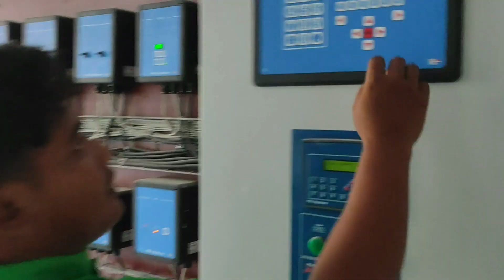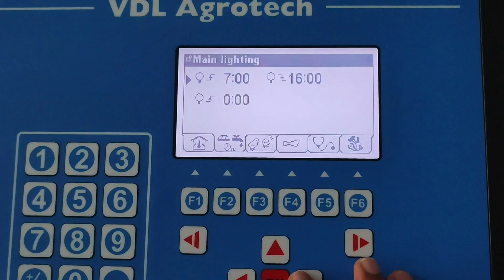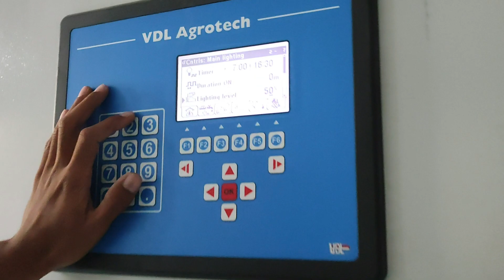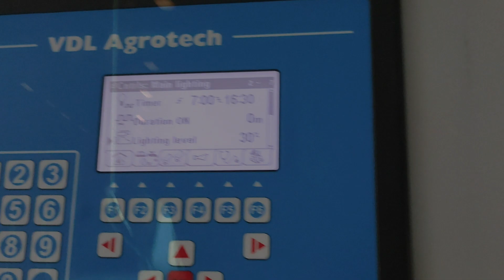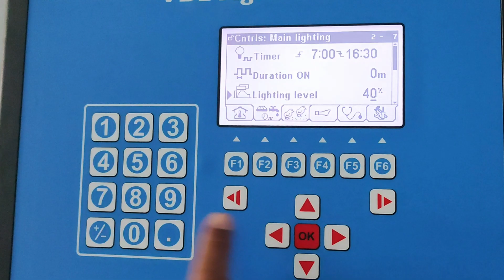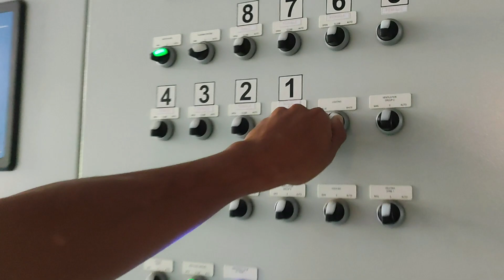Program Pencahayaan by @HatoLighting Cocok Untuk Ayam Breeding, Ayam Petelur, Bahkan Ayam Broiler :)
Hallo Teman Baik... 🙏

Banyak kandang ayam masih kesulitan menangani soal pencahayaan yang menimbulkan beberapa problem di akhir periode.

Nahh..., Kali ini kita mereview sistem pencahayaan dalam kandang yang dapat diaplikasikan berdasarkan kebutuhan cahaya per periode pemeliharaan. Sangat mudah, sangat membantu dan sangat efisien pemakaiannya.

langsung saja ditonton yaa👍👍👍

by Hato Agricultural Lighting

Special thanks to :
1. Janu Putra Abadi (JPA) & De Heus Indonesia,
2. Technical Departement JPA (Mr. Dika & Mr. Martin).